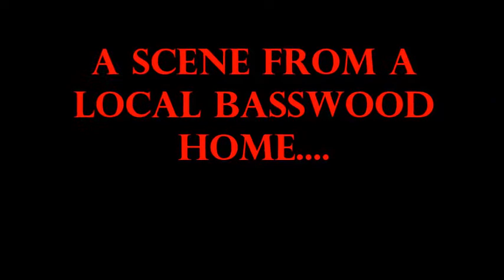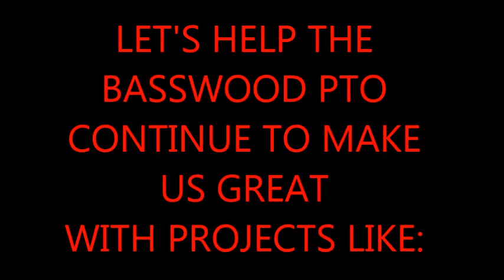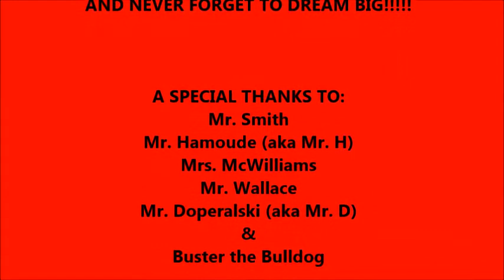Basswood Fun Run 2014